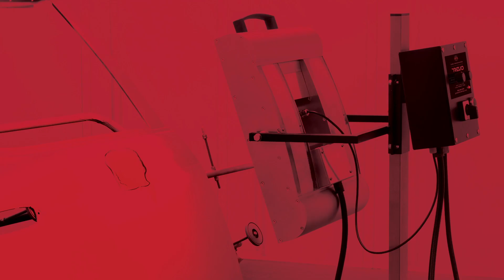REVO Spot Training Guide | Global Finishing Solutions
The REVO Spot from Global Finishing Solutions® (GFS) is an impressive tool and a great solution for quickly curing small surfaces. The single-cassette unit can be effortlessly moved into any paint booth, prep station or virtually any other area in a shop. In addition to fast curing, this unit is well suited for applications such as aluminum repair, bumper repair and dent removal.